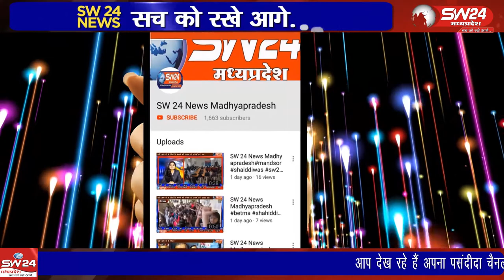segaon- खरगोन जिले के सेगांव स्थानीय देवी श्री मैरिज गार्डन में नारायण मित्र मंडल सेगांव ने होली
खरगोन जिले के सेगांव स्थानीय देवी श्री मैरिज गार्डन में नारायण मित्र मंडल सेगांव ने होली मिलन और सम्मान समारोह आयोजित किया।  सेगांव से संजय जायसवाल की रिर्पोट।